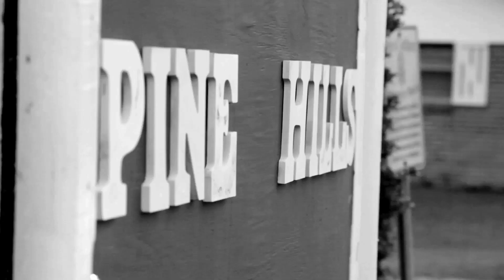Fruit & Rell- "Lil Niggas" (Behind the Scenes)